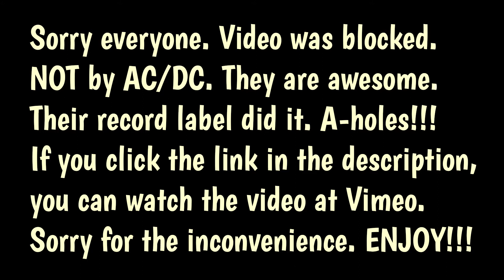Whole Lotta Rosie (Lyrics) -AC/DC | Correct Lyrics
I'm sorry to have to do it this way, but I have no choice.

Lyrics for "Whole Lotta Rosie" by AC/DC off the "Let There Be Rock" album.